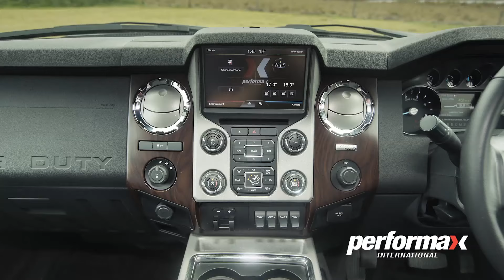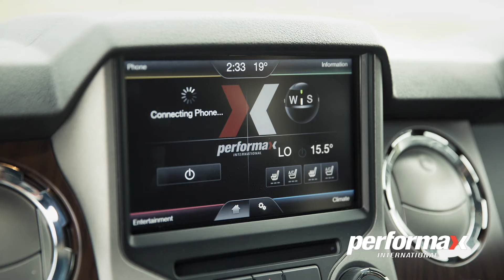Performax Ford F250 Super Duty available in Australian market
An awesome 1166 Nm of torque and best-in-class 323 kw of power, plus excellent fuel efficiency, is it any wonder that the Ford F-Series has been America’s top selling vehicle for over a decade.